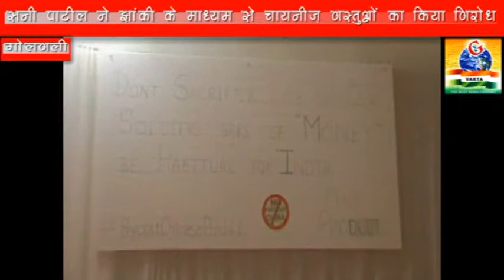सनी पाटील ने झांकी के माध्यम से चायनीज वस्तुओं का किया विरोध